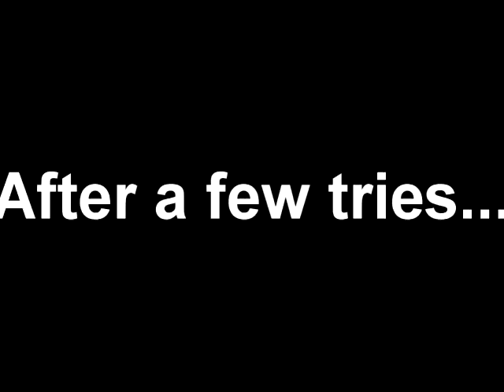Let's Play Crash Bandicoot 3 Warped - Part 6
I hate the Coco levels. I just hate them.